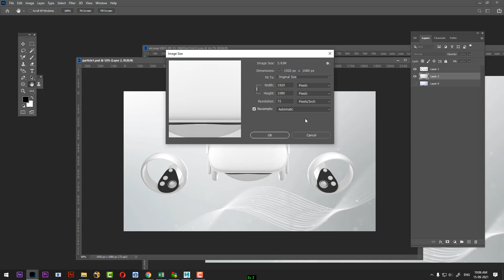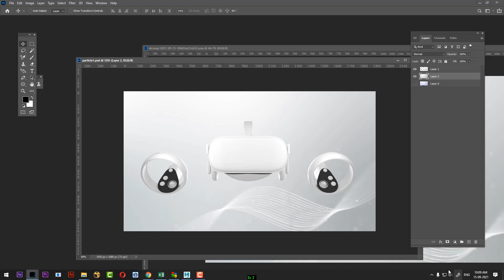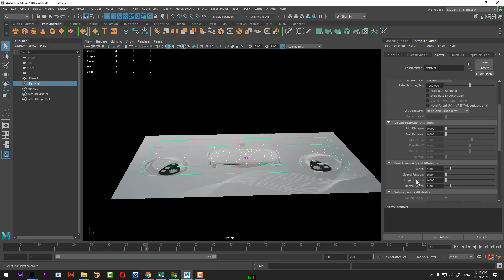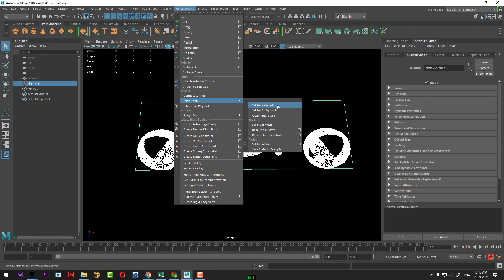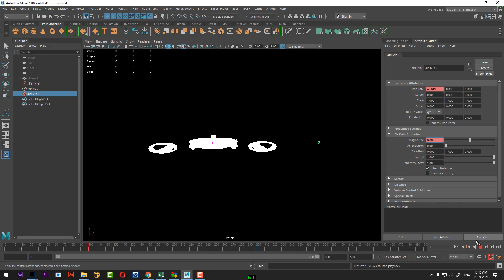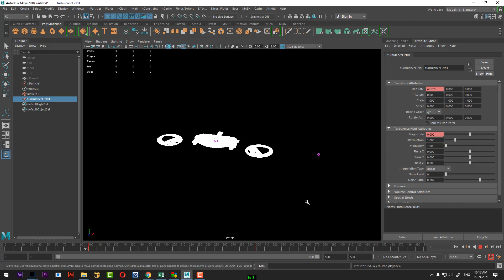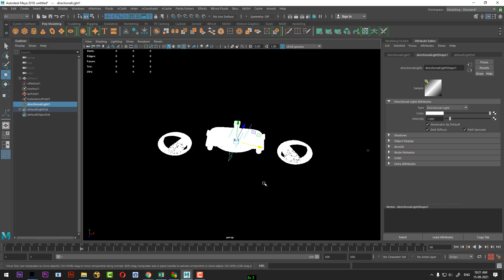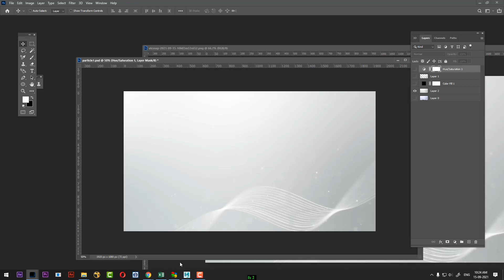particle in maya | maya dynamics tutorial hindi|maya fx tutorial